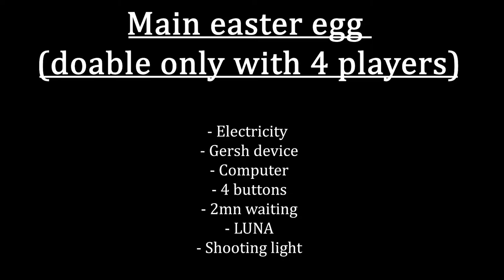TUTO - Ascension - Secrets - Black Ops 1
INTRO

This is a presentation of the most interresting secrets on Ascension in Black Ops 1.

CHAPTERS

00:00 - Chapters
00:08 - Electricity & Pap
00:45 - Rocket
01:06 - Phones
01:27 - TV box
01:34 - Monkey bonus
01:43 - Matryoshka
02:02 - Secret music
02:22 - Secret radios
02:55 - EE Chapters
03:01 - EE Step 1
03:06 - EE Step 2
03:17 - EE Step 3
03:28 - EE Step 4
03:46 - EE Step 5
03:59 - EE Step 6
04:34 - EE Final Step
04:54 - End